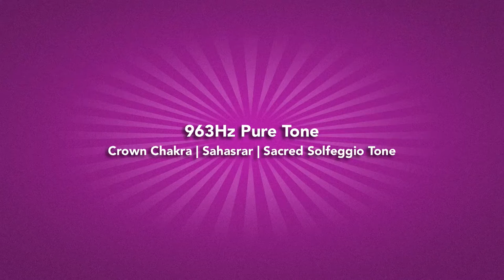Crown Chakra 963 hz Pure Tone | Sahasrar Chakra | Sacred Solfeggio Tone | Meditation Sounds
* About the Sacred Solfeggio Tones *

The Solfeggio healing tones were used in Ancient Gregorian Chants, such as the great hymn to St. John the Baptist, along with others that church authorities say were lost centuries ago. The frequencies produced by these chants and their special tones were believed to impart tremendous spiritual blessings when sung during religious masses. Dr. Joseph Puleo rediscovered these powerful frequencies as described in the book &quot;Healing Codes for the Biological Apocalypse&quot; by Dr. Leonard Horowitz.

Each of the ancient Solfeggio Tones listed below contain the exact frequency to balance our energy, when delivered, they reinforce the balance required by each chakra to maintain complete energetic balance ultimately facilitating the transformation that match each frequency.

We hope in our own small way we will contribute positively to the lives of anyone that joins the 136Hz Music ; being ever mindful that even a small positive action can ripple with magnificent effect across the entire universe.

We Love Our World ❤️

Namaste